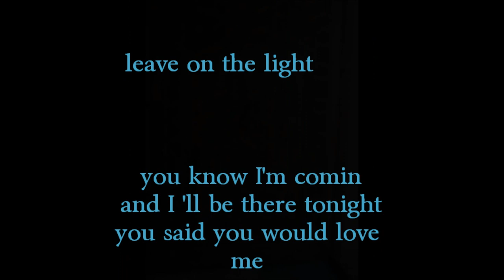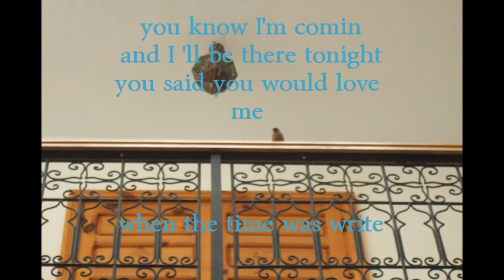Harley Davidson song. Written by Norman Jay